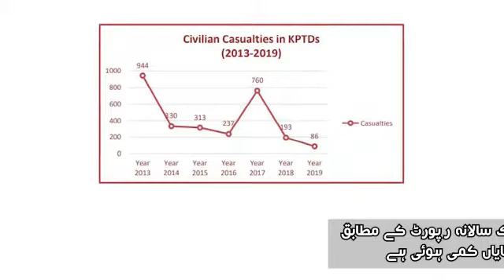Terrorism down by 16% in KP Tribal Districts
‏دہشتگردی کے واقعات میں نمایاں کمی